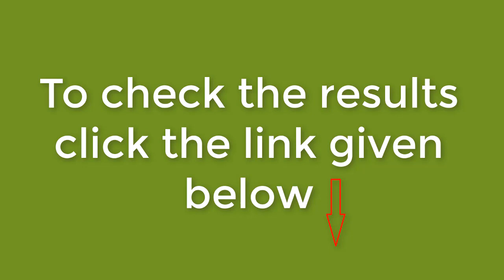University of Sargodha Announces BA/B.Sc 2nd Annual 2018 Results